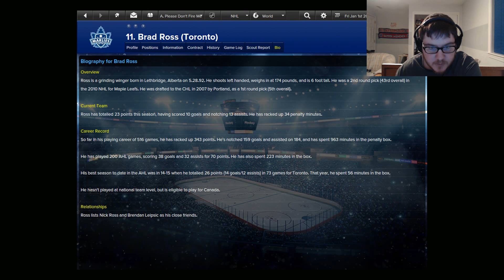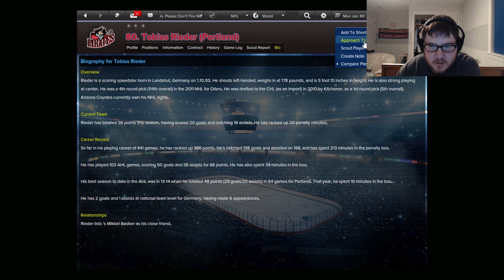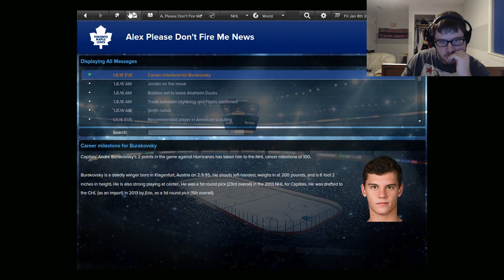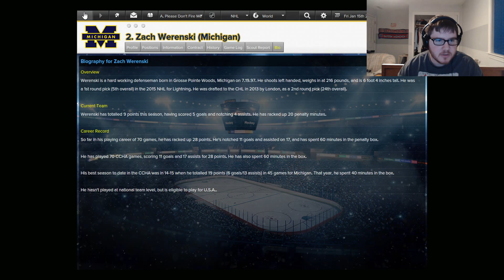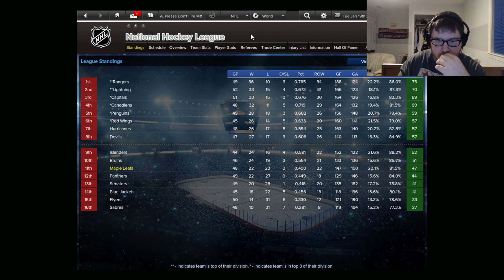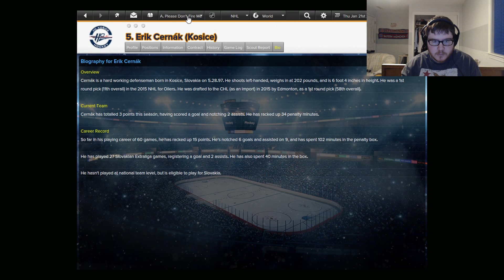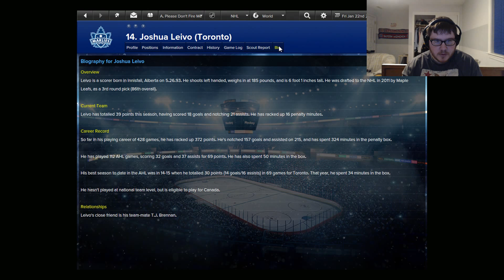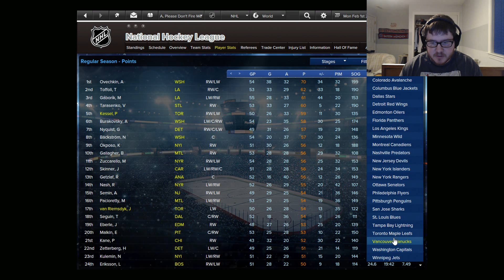Eastside Hockey Manager: Early Access Career Playthrough Part 9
In this episode of my Eastside Hockey Manager, we navigate through the month of January in season 2.